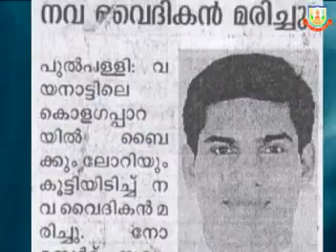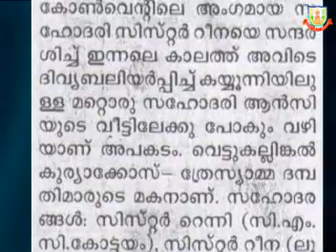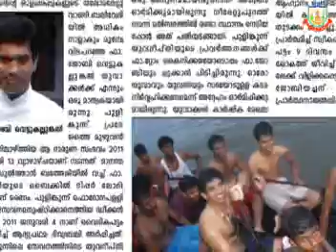A Documentry on Rev. Fr. Joby Vettukallungal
The life history of Fr. Joby Vettukallungal